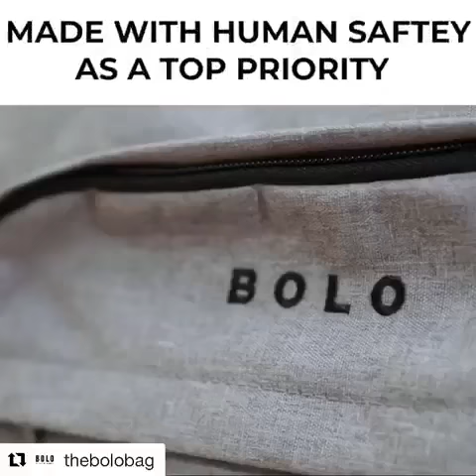BOLO BAG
Bullet Proof Back Pack!!!